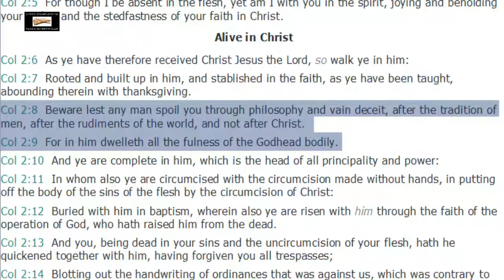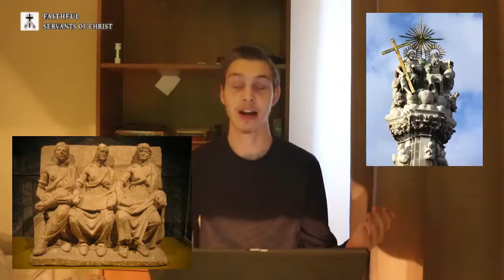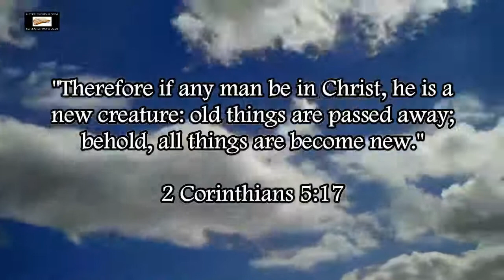The Trinity Is A Pagan Occultic Idol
The trinity is a pagan occult idol that the Roman Catholic Church borrowed from paganism and occultism.